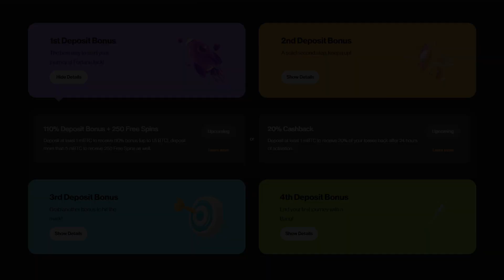MY FIRST TIME PLAYING RELEASE THE KRAKEN 2 PAYS MASSIVE!! (INSANE)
Today I decided to head over to Release the Kraken 2 where its my first time ever playing the slot. We managed to hit some crazy wins! Make sure to watch the whole video!

0:00 - Sponsor
0:13 - Video